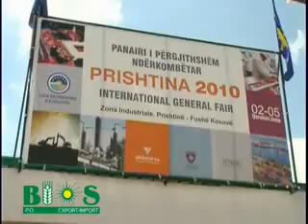Emisija 660. - Opšta zadruga Bios - Vratnica, Nermin Kadrić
Opšta zadruga Bios - Vratnica, Nermin Kadrić